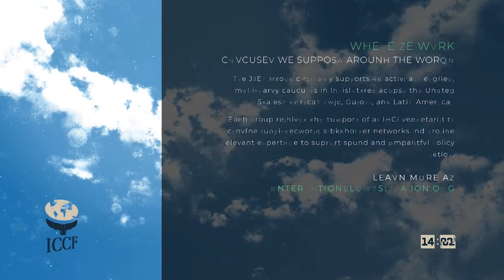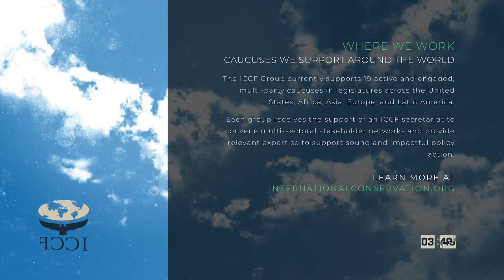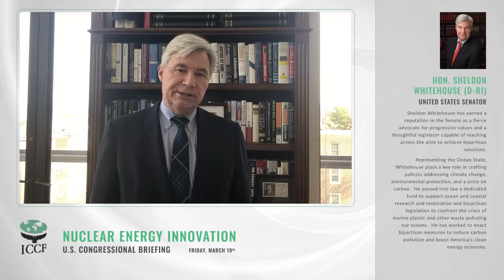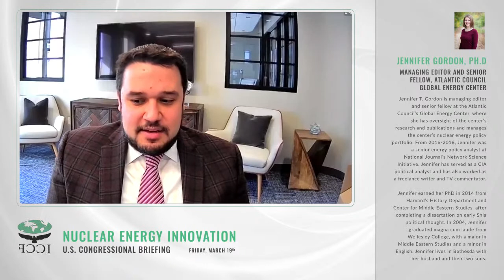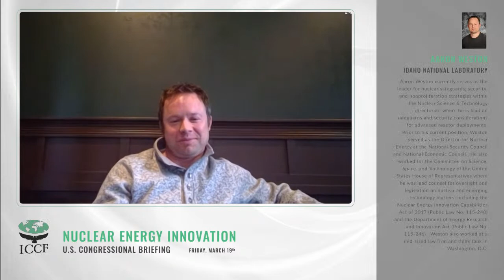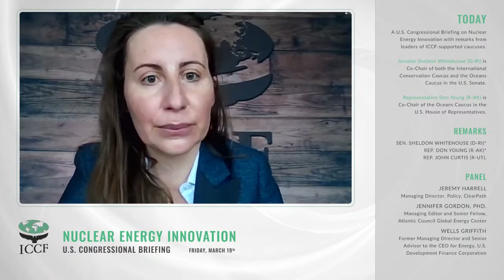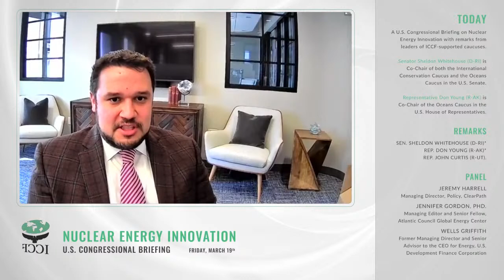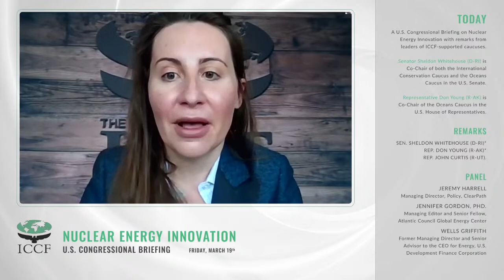Live Stream: Nuclear Energy Innovation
A virtual U.S. Congressional Briefing on Nuclear Energy Innovation , featuring remarks from leaders of ICCF-supported caucuses. Senator Sheldon Whitehouse (D-RI) is Co-Chair of both the International Conservation Caucus and the Oceans Caucus in the U.S. Senate. Representative Don Young (R-AK) is Co-Chair of the Oceans Caucus in the U.S. House of Representatives.

REMARKS:
SENATOR SHELDON WHITEHOUSE (D-RI)*
REPRESENTATIVE DON YOUNG (R-AK)*
REPRESENTATIVE JOHN CURTIS (R-UT)

PANELISTS:
Jeremy Harrell, Managing Director – Policy, ClearPath
Jennifer Gordon, PhD, Managing Editor and Senior Fellow, Atlantic Council Global Energy Center
Wells Griffith, former Managing Director and Senior Advisor to the CEO for Energy, U.S. Development Finance Corporation
Aaron Weston, Idaho National Laboratory (INL)

Moderator: Christine Harbin, Capitol Hill Program Director, The ICCF Group

* prerecorded